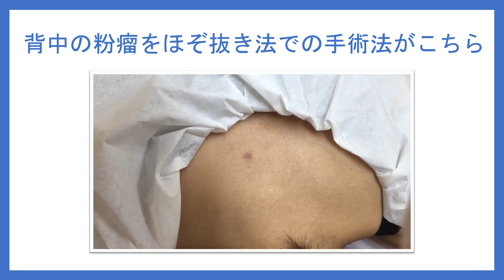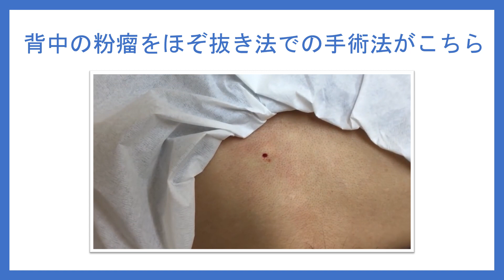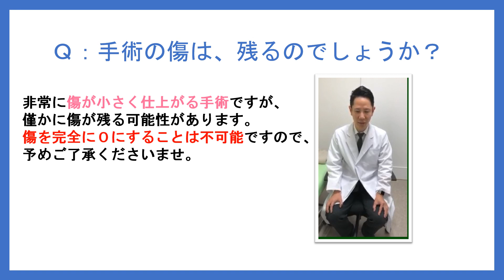粉瘤のほぞ抜き法／くりぬき法（日帰り手術）ご案内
花房理事長に粉瘤のほぞ抜き法について解説して頂きました。